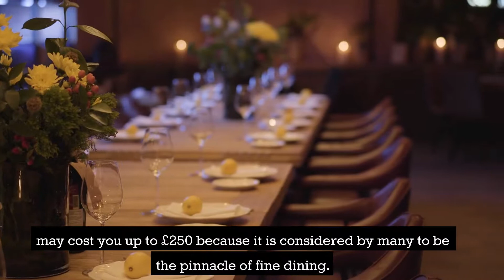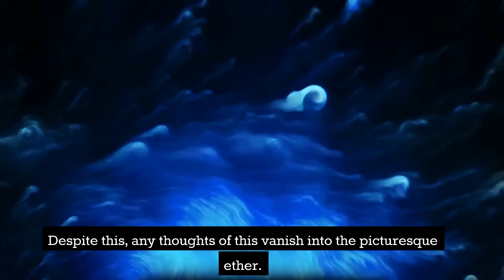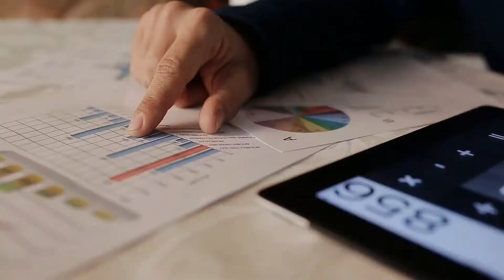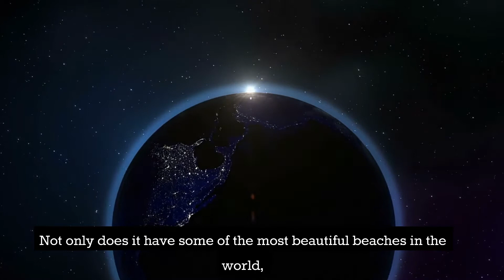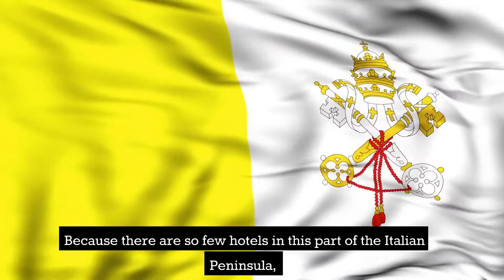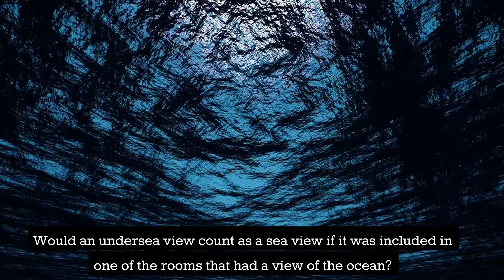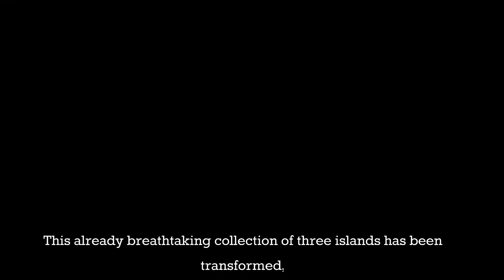Top 10 MOST EXPENSIVE TOURIST CENTRES IN THE WORLD!!!!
Good day fellas, Today we are going to be looking at the Top 10 most expensive tourist centres in the world... Feel free to drop a like and subscribe for more videos like this.